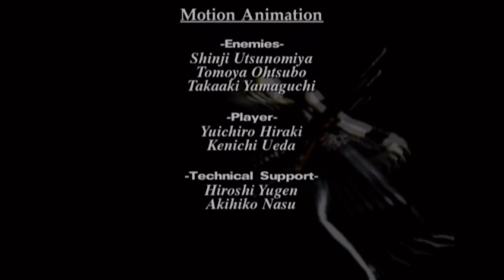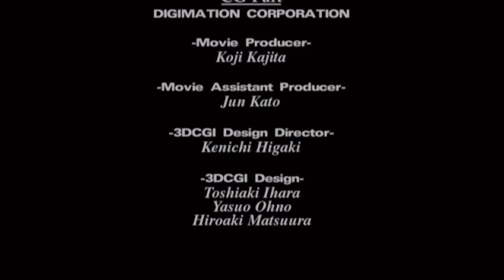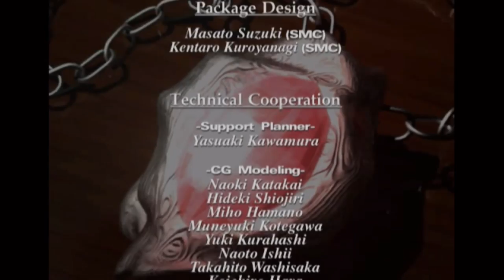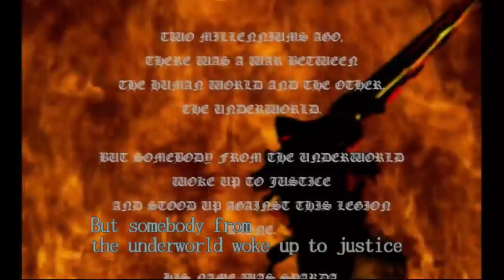Xbox One: Devil May Cry HD Walkthrough (Part 2 of 2)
Dante, second son of the legendary dark knight Sparda is visited by a mysterious woman named Trish who shares a resemblance to Dante's mother. Trish informs Dante that the emperor of the Underworld, Mundus  has resurrected and is trying to open the gate to the Underworld to take control of the human world, and that he plans to do this on Mallet Island. Can Dante stop Mundus from taking over the human world? Find out.